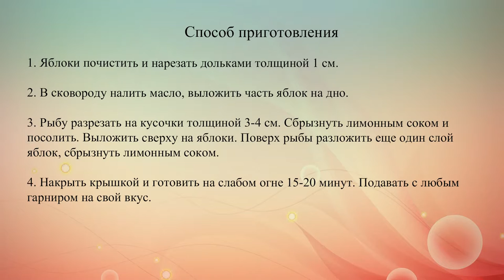Семга с яблоками и лимоном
Это блюдо готовится очень быстро. Оно понравится гурманам и тем, кто на диете. Для него подойдут яблоки Антоновка и Гренни Смит.